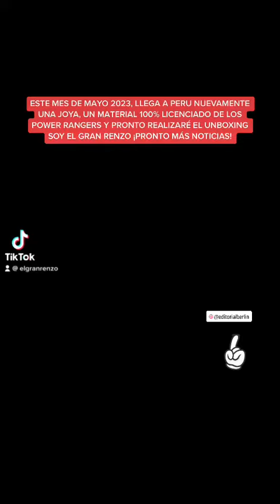ALBUM POWER RANGERS EDITORIAL BERLIN 2023